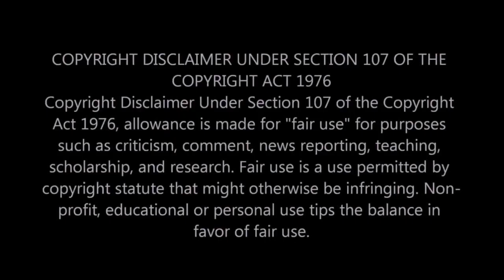|NEWS| This Is What Happens When You Only Focus On The Men